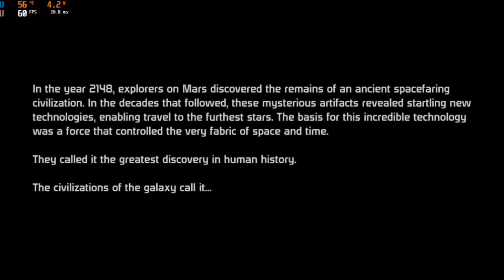Mass Effect - GPD Win 2 (No Commentary)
Mass Effect played on the ultra-mini PC GPD Win 2.

* CONTROLLER FIX MOD *
ME1Controller by Dybukk: